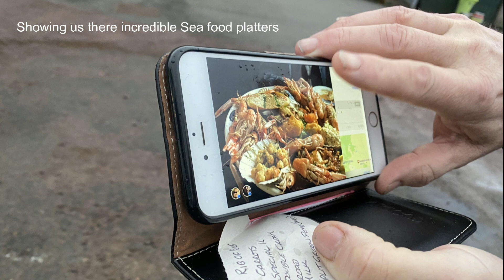Scotlands Epic Roads Winter Driving Motorhome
So we take to this road and are blown away with the sheer magic this road has to offer, its the 27th of December 2021, the weather is cold with a very heavy frost.
The coast road from Shieldaig to Applecross is filled with surprises highland cows, stag deer running on the beach and the stories of gigantic sea creatures.
This drive will stay in our memories forever.

Automatic gearbox.
Twin Beds.
2\11litre Gaslow LPG.
2\ Universal EZ folder 16 Bicycles 🚲 😎

✅Apps

⛽️MyLPG.eu
💚Campercontact
🏕Park4night
🏩Top Platz

📗Directories
🚩Camper-stop Europe
🇪🇸 All the Aires Spain
🇬🇧 Britstops
🇫🇷 France Passion
🇩🇪 Bord Atlas